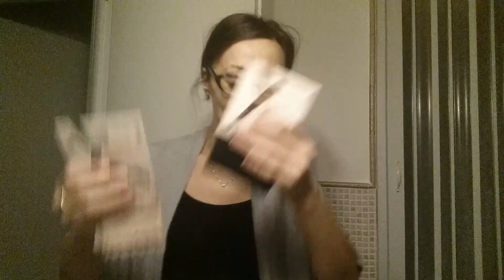haul sexy, e certo, ho comprato i gambaletti.... dimmi tu se non sexy.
In questo video do de piccoli consigli curvy. I collant calzedonia misura xl sono perfetti fino alla 54/56, l'elastico è morbido e non segna. È comodo anche all'interno coscia.
Gli stivali che mostro nel video, hanno la banda elasticizzata sul dietro, sulle prime forse potresti trovarli stretti, ma fidati, cedono fin troppo. Non è pelle. anche da stradivarius o pull and bear ho visto degli stivali con la banda elastica e a prezzi veramente abbordabili. Fare un giro non costa nulla!
per il resto, ci tenevo Tanto, ma tanto tanto, a fare vedere i miei gambaletti sexy! Dai, su, tutte ne abbiamo. 😏 sono terribili ma caspita quanto sono comodi!